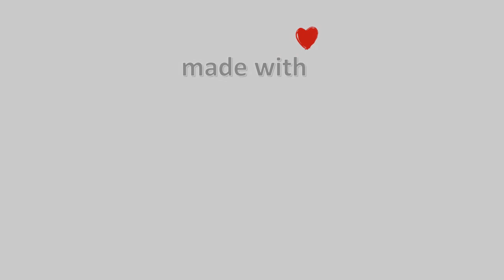15-Οκτωβρίου-2021, Κάμερα Λύχνος Πάργας Timelapse, Timelapses.gr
Μουσική : Τhe Lonely Shepherd (Одинокий пастух) на гитаре